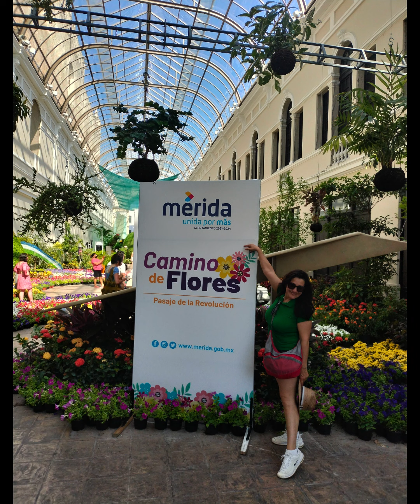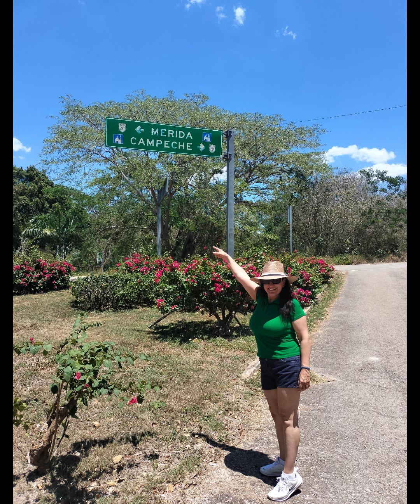disfruto.... disfrute este viaje contigo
un paseo del 7 al 12 de abril del 2023 por Merida Yucatan